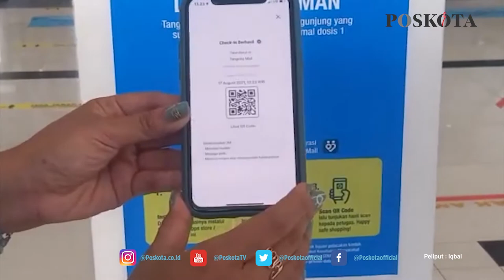SEMPAT TUTUP 1,5 BULAN PUSAT PERBELANJAAN TANGCITY AKAN KEMBALI DIBUKA